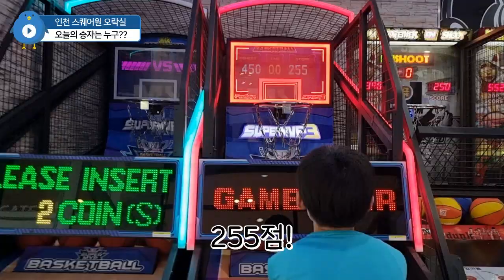오락실 농구 게임을 하다! 과연 승자는?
오랜만에 스퀘어원에 있는 오락실에서 농구 게임을 해봤어요.
인천 스퀘어원에는 엔슛과 슈퍼엠브이피3 이렇게 두가지 농구 게임이 있는데 둘 다 너무 재미있어요.